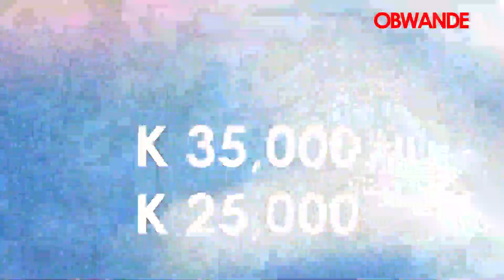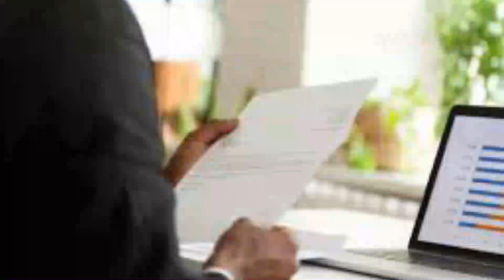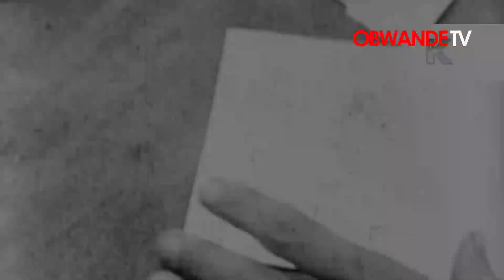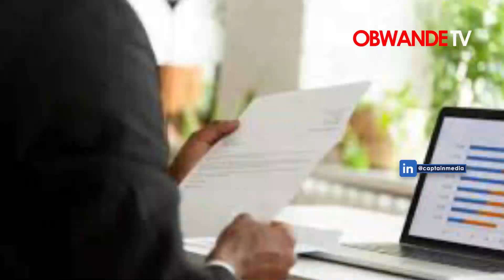Kalata ya Bwande Friday 19 May 2023 Powered by Khwezy Buses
Kuwatenga abale anthu othawa khondo, kukawasiya kundende malo okhalako atadzadza. Kwathu kuno kwachuluka ma DJ dzidzidzi ndife mileme yomangowona pafupi. Ku dzakale Munayamba mwapitako koma. Zina timangowona taziyamba.

Enjoy Bwande, Powered by Khwezy Buses "Miles of Smiles to your Destination"